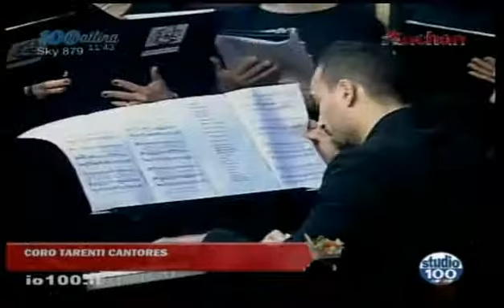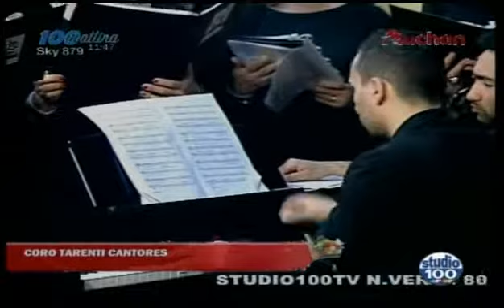Tarenti cantores live in tv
Esibizione live Tarenti cantores a Studio 100tv. 22 aprile 2017.
Nessun dorma. Medley napoletano. Moon river.